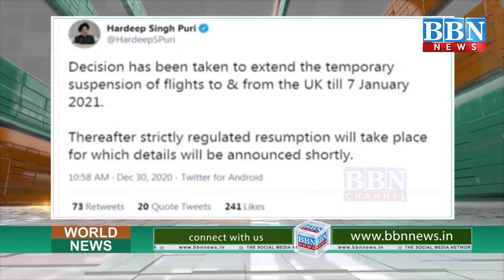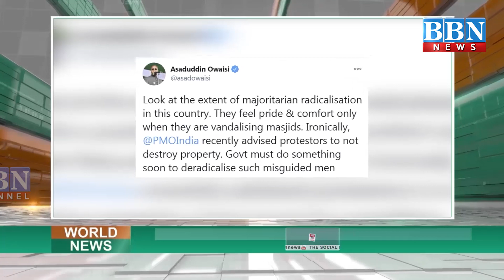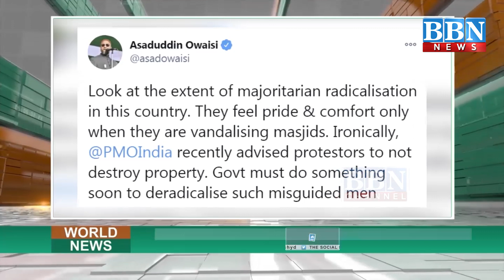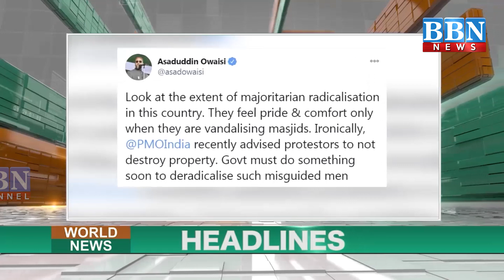World News | 30th December | Part-2 | BBN NEWS